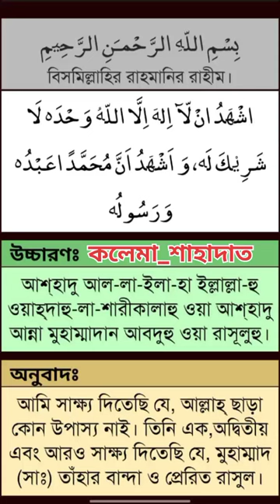কালেমা_শাহাদাত 🕋🤲 Shorts Short Kalema Islamic Urdu Status surrah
কালেমা_শাহাদাত 🕋🤲